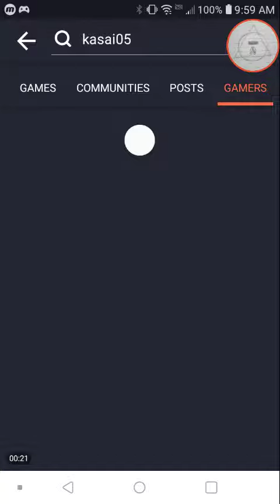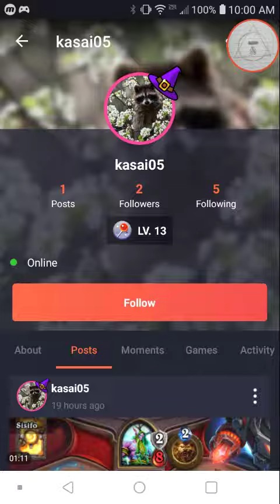New stream page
Please come follow me and maybe drop into a stream now and then, I really wanna hang out and have a good time.